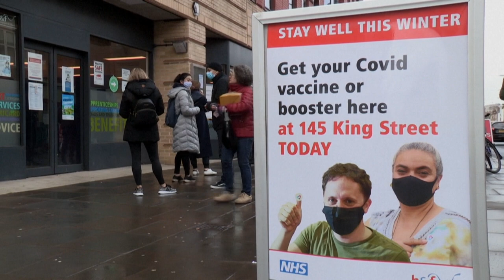Омикрон в Европе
Европейские страны готовятся к нашествию омикрон-штамма коронавируса. Десятки случаев инфицирования обнаружены во Франции и Великобритании.